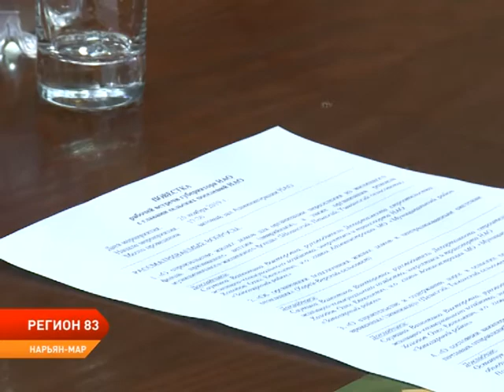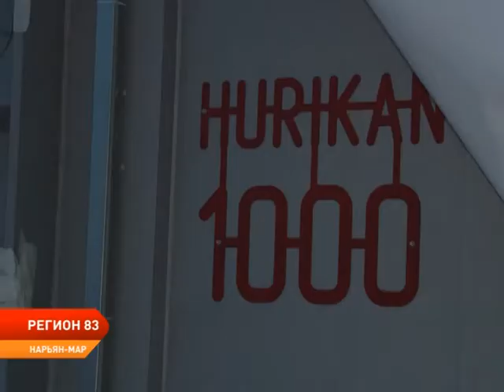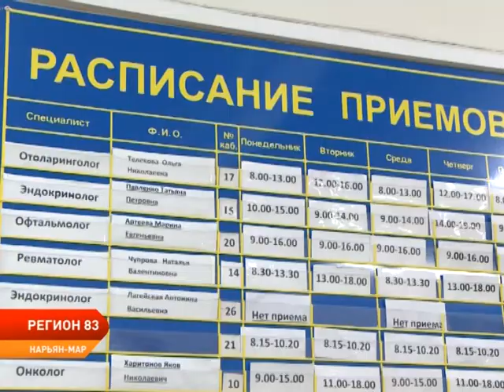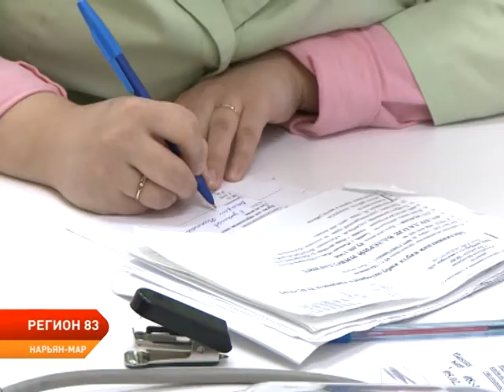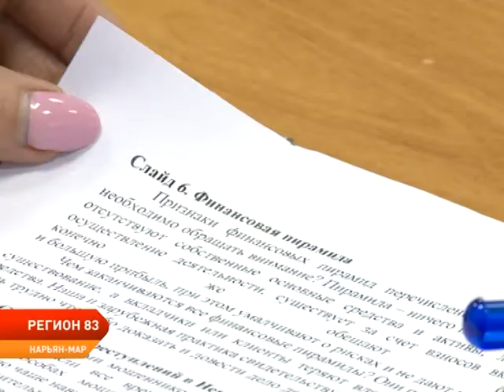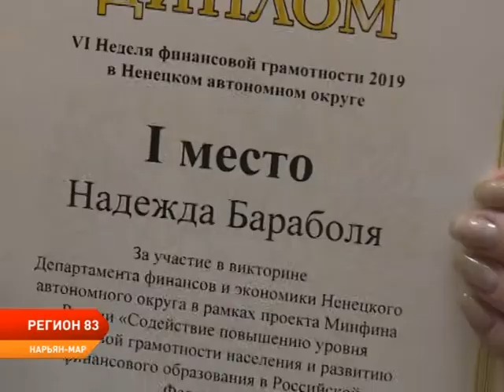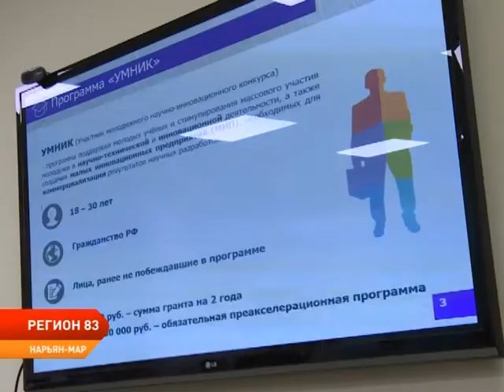Регион 83 от 27.11.2019